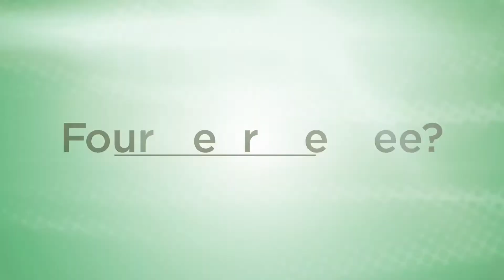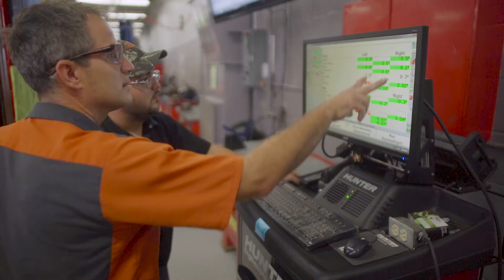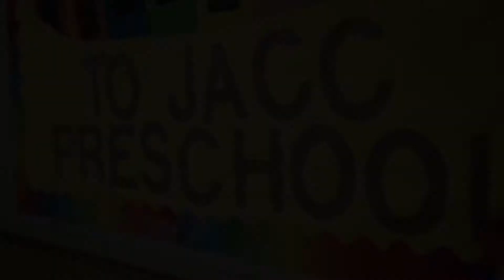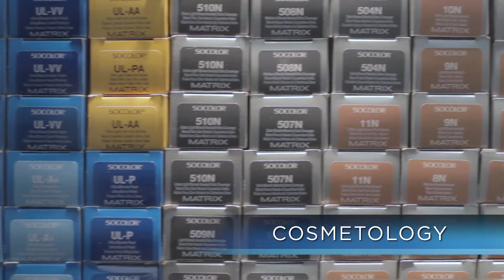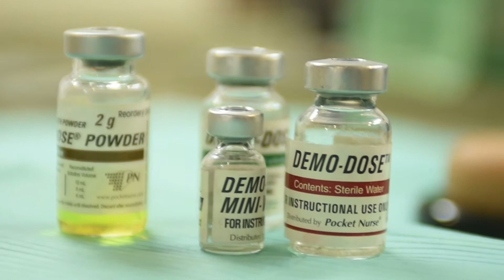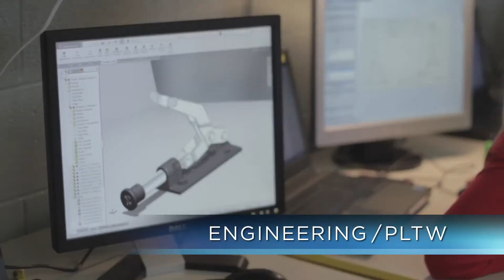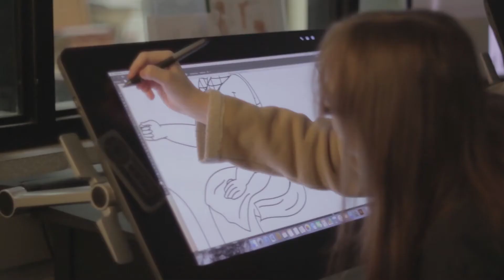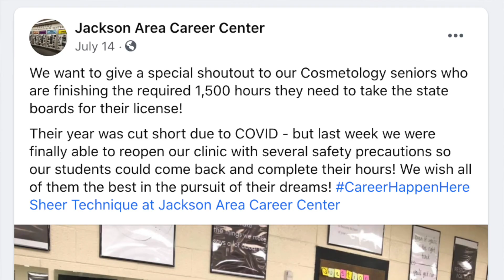Jackson Area Career Center - Careers Happen Here!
The Jackson Area Career Center offers students more than just exceptional career and technical education –
 we provide connections to community resources and local
 businesses, academic credit, and real-world training in each of
 our 21 dynamic programs.